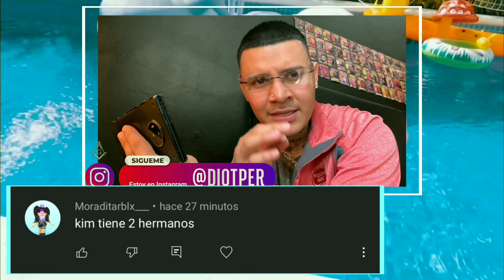KIMA SOFIA VIENDO LOS VIDEOS DE JUKILOP! 😮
LAS MEJORES Y MAS RELEVANTES NOTICIAS DE JukiLop EN TIEMPO REAL! 💎

EN MI CANAL PERSONAL encontrarás consejos para aumentar tu dinero etc!

Aqui te dejo mi INSTAGRAM!

KIMA SOFIA VE VIDEOS DE JUKILOP!